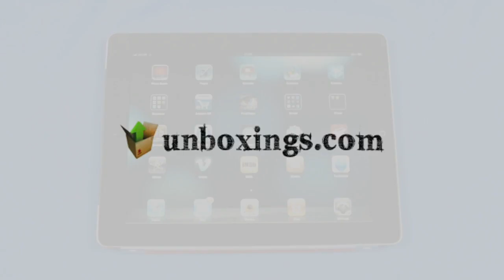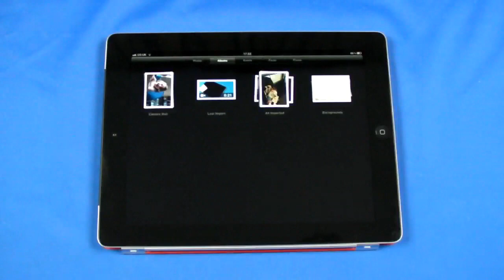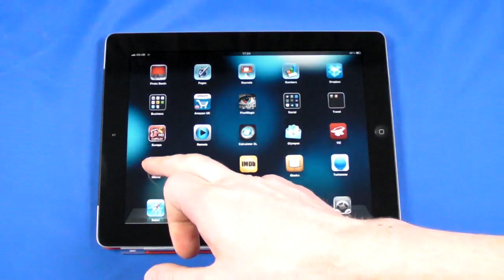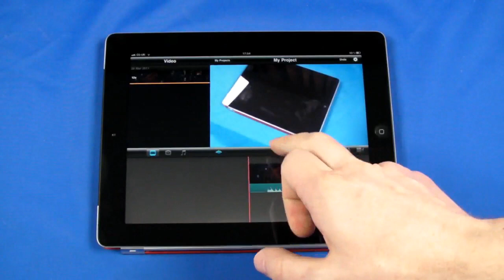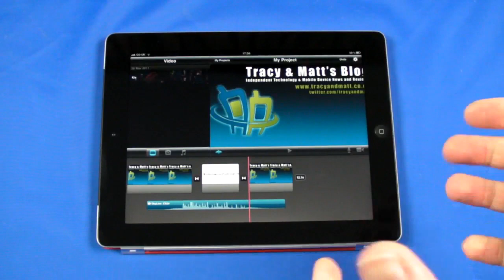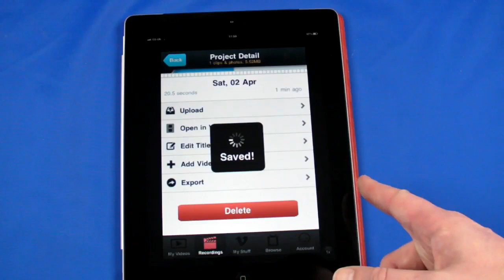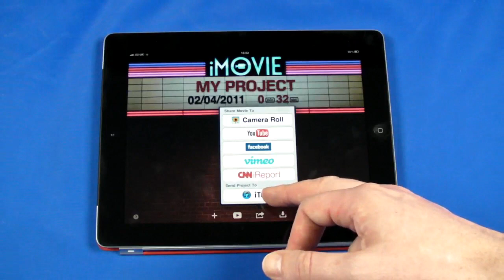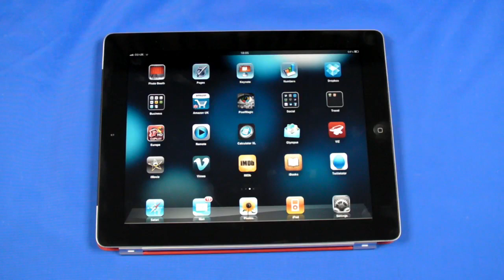Importing video on iMovie for iPad 2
Matt demonstrates a workaround that allows you to use imported videos from your HD camcorder in iMovie for iPad 2